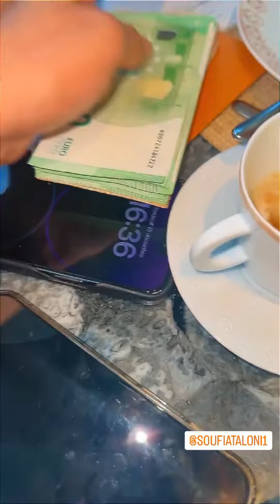طالوني مع جواد قنانة في باريس